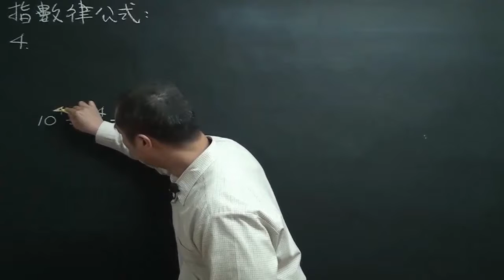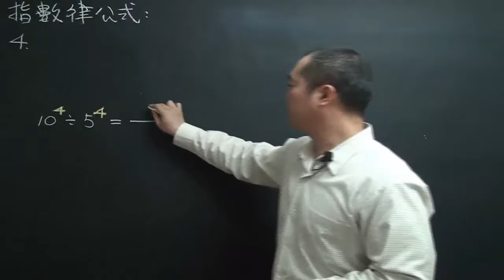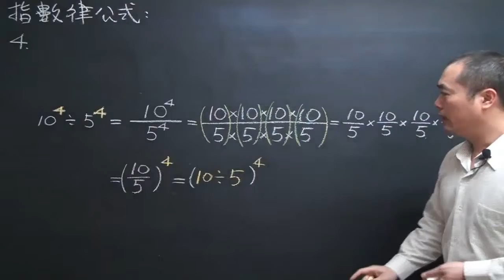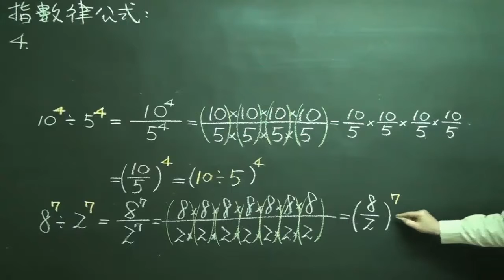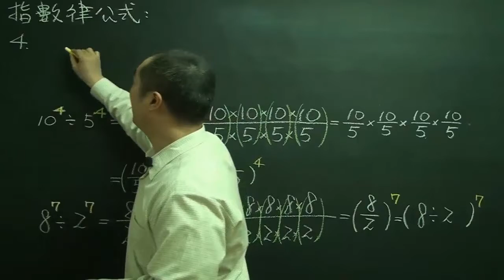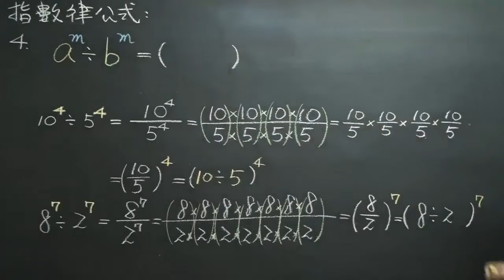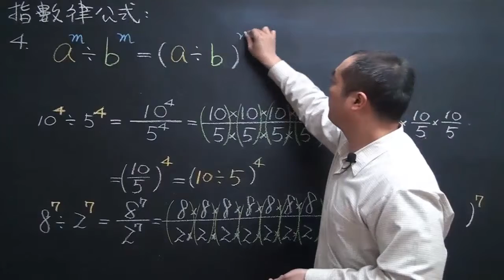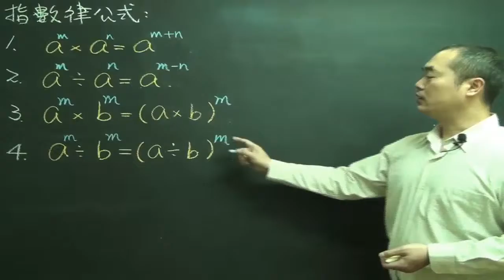指數律第四個公式(昭文老師講解)